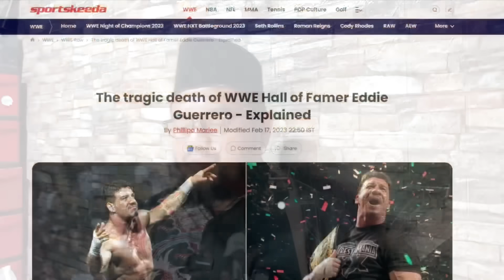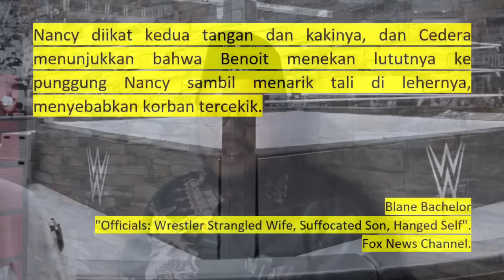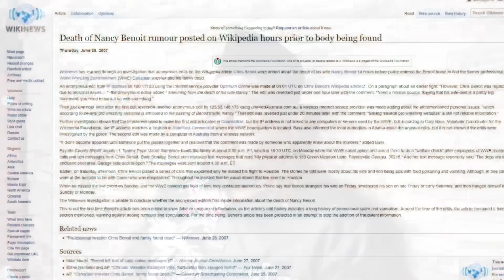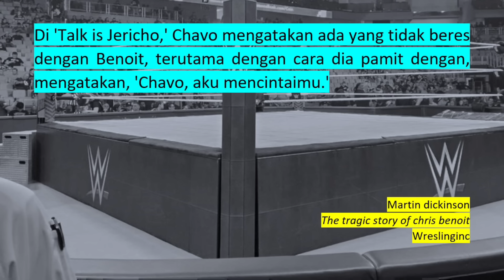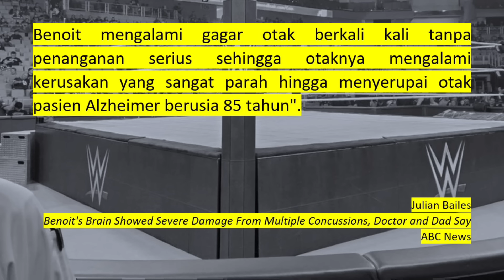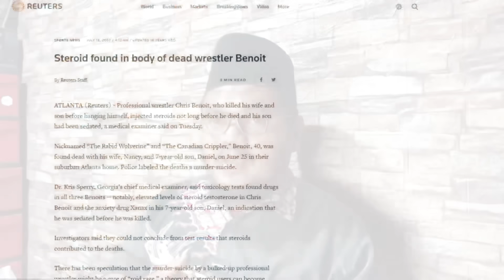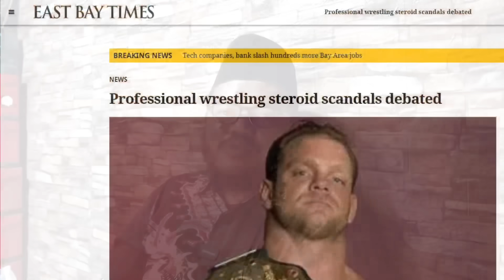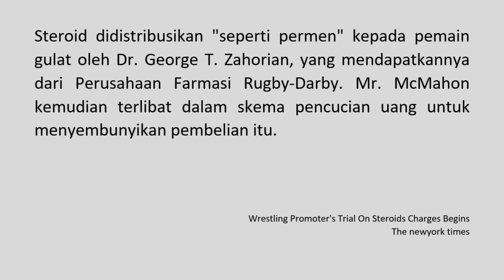Eps 660 | CHRIS BENOIT DAN SKANDAL YANG MENGHANCURKAN WWE